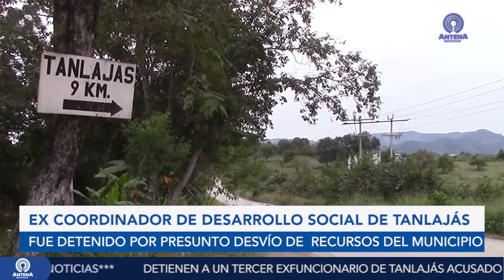Resumen Informativo 06/08/19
AntenaNoticias del 06 de Agosto de 2019 con JesúsAguilar

Descarta Xavier Nava destitución de Gabriel Andrade y Rocío Zavala, 43.4% de los potosinos se encuentran en pobreza extrema: INEGI…